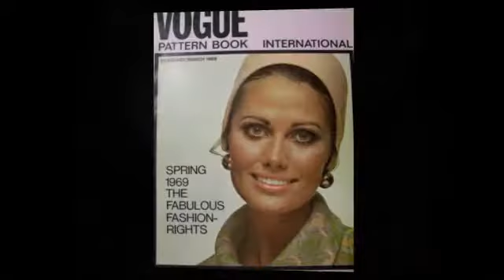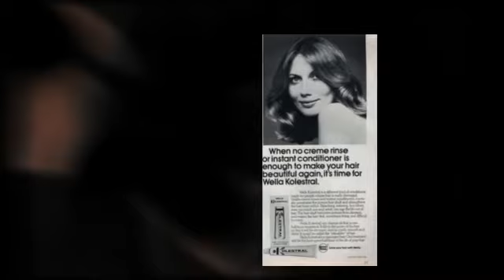SuperMod: Maud Adams